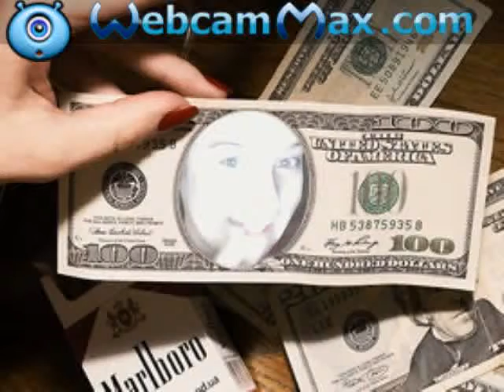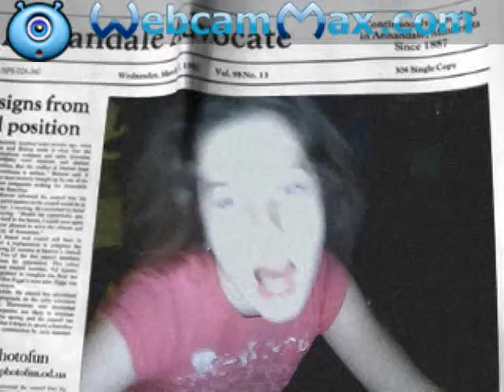Random Me Episode 6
hi now bye